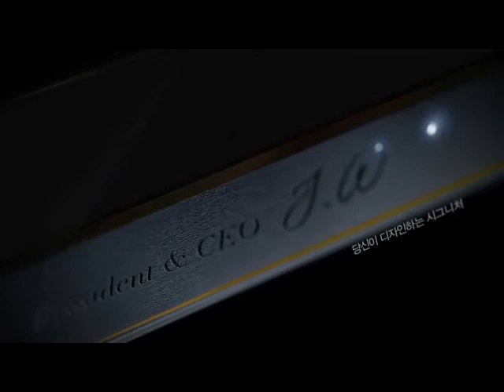4 Color / Composer: Ermine Park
Composer: Ermine Park
- 수업과제물로 영상음악 작업을 한 것입니다. 영상은 상업적 목적으로 활용하지 않습니다.